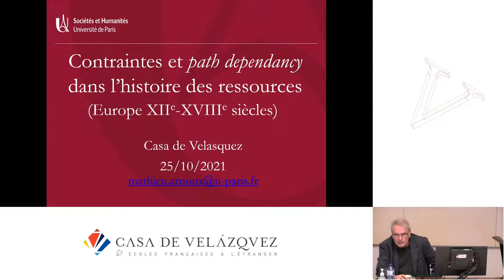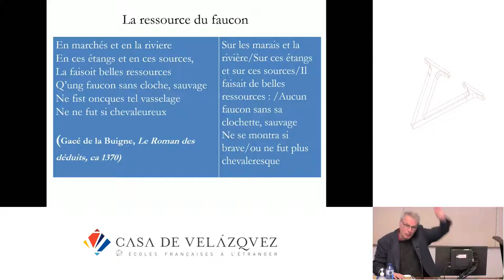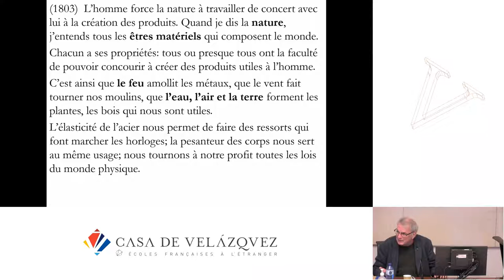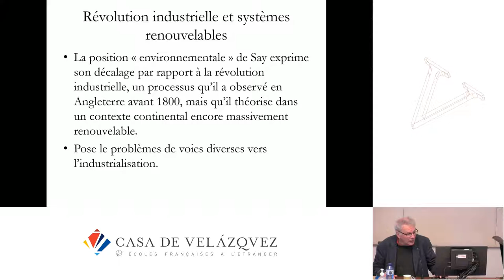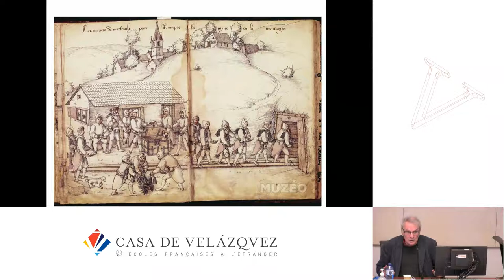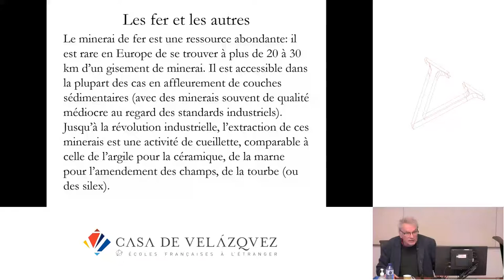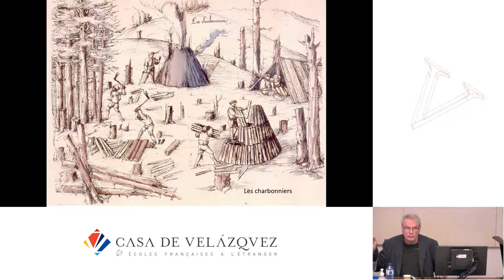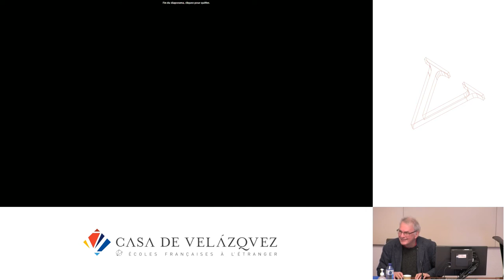Contraintes et path depedancy dans les dynamiques des ressources en Europe (XIIe -XVIIIe siècle)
Arnoux Mathieu
   Podcasts de la Casa de Velázquez